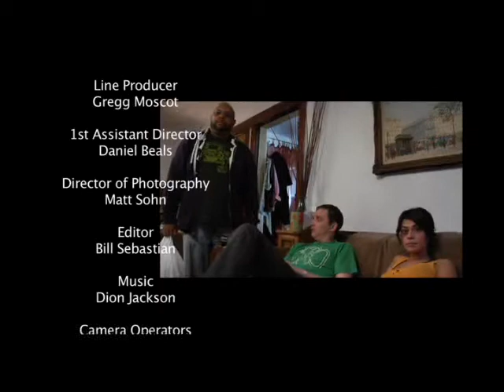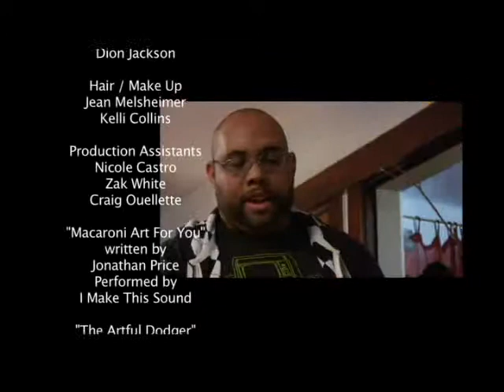Dwelling - Episode 4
Mira and Tee confront Uma about their stolen clothes.  Rich and Zoe start hitting it off.  Jackie and Bill leave to let them get to know each other better.  When Uma doesn't give back the clothes, Mira takes matters into her own hands.  Rich and Zoe are interrupted by Tee and Mira's shenanigans.